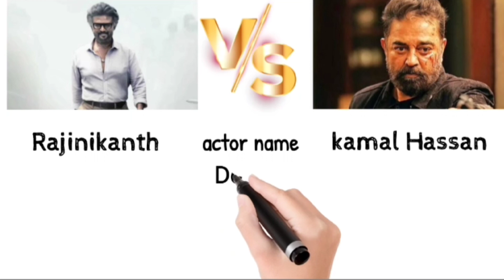Rajinikanth vs Kamal Hassan: The Ultimate Comparison Revealed